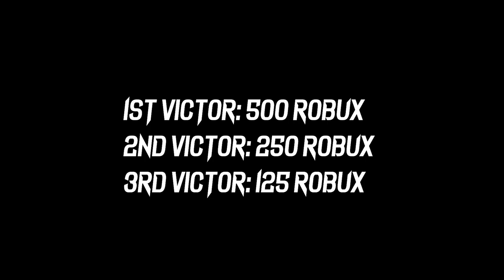ROBLOX - Richello's Stage Per Difficulty Chart Obby Trailer!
Our newest obby we made!

Song: Two Steps From Hell - Victory